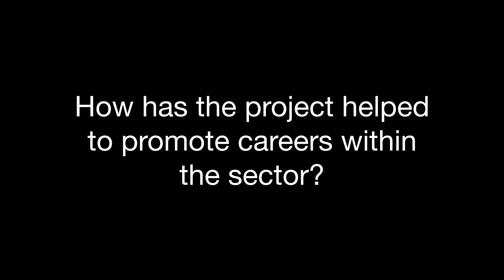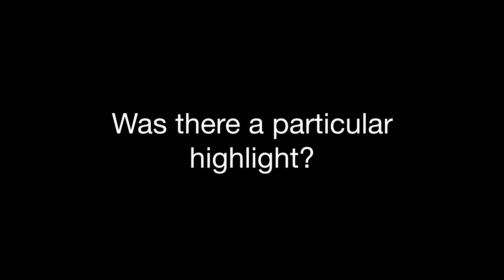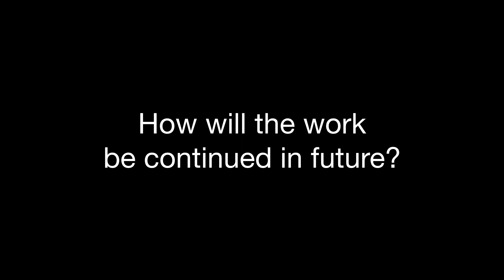Teach Too Promo // East Surrey College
The Teach Too project brings together lecturers from East Surrey College and employers within its Care Academy, of which both Surrey & Sussex Healthcare NHS Trust and Health Education England are key members.

Students from our Caring Services department have benefitted from sessions and talks with industry professionals, finding out more about careers in the sector.